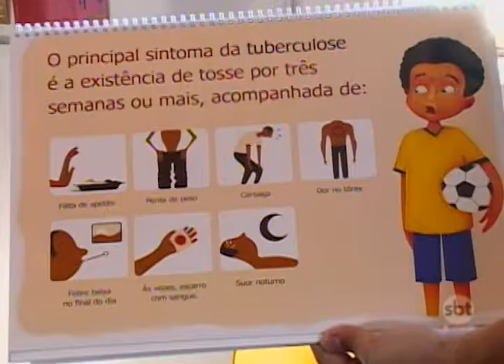Presidente Prudente: Campanha de prevenção a Tuberculose é intensificada